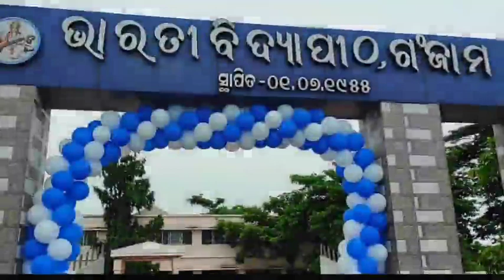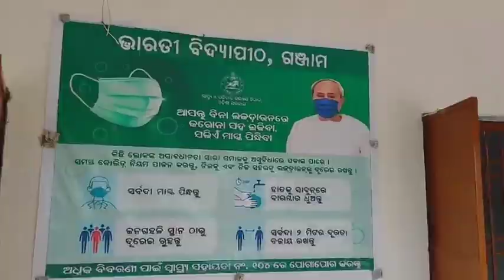ଆମ ସ୍କୁଲ ଏବେ ନୂଆ ଖୁଲୀଲା /Odisha School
କରୋନା ମୋହା ମାରିପାଇଁ ସ୍କୁଲ ବହୁଦିନ ହେବ ବନ୍ଦ ହୋଇଯାଇଥିଲା ଏତେ ଦିନ ପରେ ସ୍କୁଲ ଖୁଲିଲା ପିଲା ମାନେ ମନ ଖୁସିରେ ଯାଉ ଛନ୍ତି

So. Plese Do Like👍 Thise Video